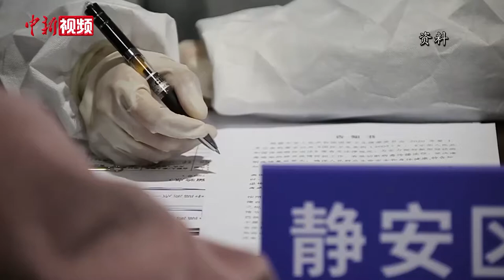张文宏：没打疫苗的高龄人群现阶段不适合旅游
8月3日，上海举行新冠肺炎疫情防控工作新闻发布会。上海市卫健委主任邬惊雷表示，上海新增1例本地新冠肺炎确诊病例。根据国务院联防联控机制有关要求，将上海一小区列为中风险地区。

正值暑期旅游高峰期，暑期能不能出游？张文宏表示，全球正处于新冠大流行的时间节点，除了疫苗广泛接种和防疫部队的迅速反应，市民配合也很重要，在旅游这件事情上也不例外。

他建议，民众不能去高中风险区域旅游，高危人群且没有打过疫苗的民众也不适合旅游出行。“大家对旅游现在要比较谨慎。”（徐明睿）